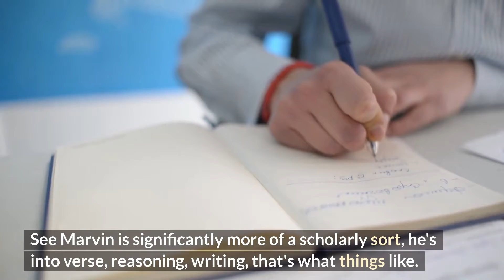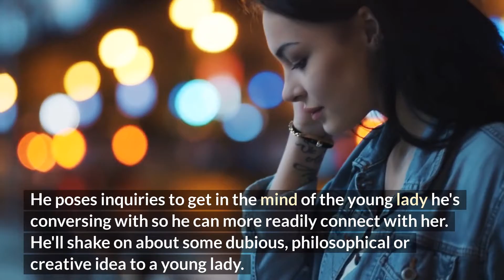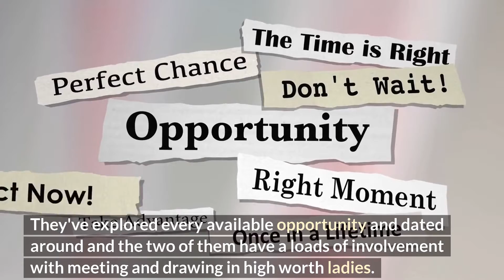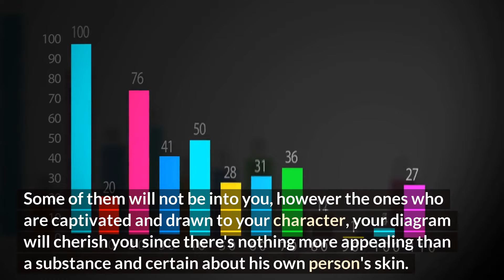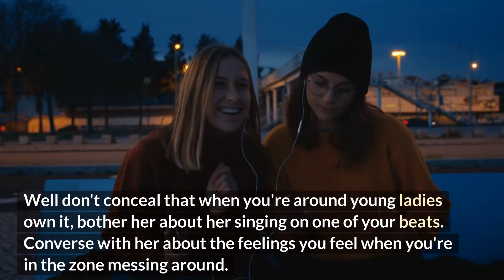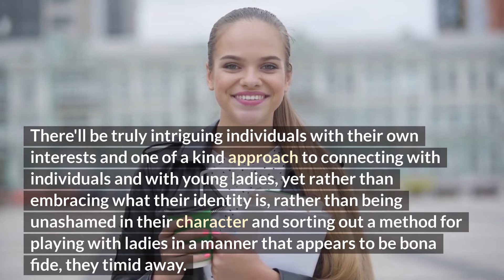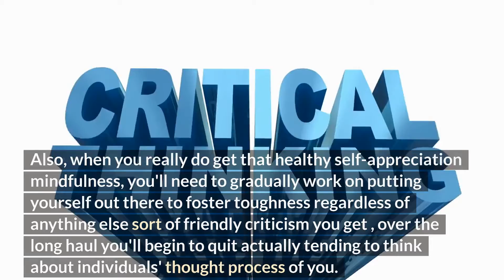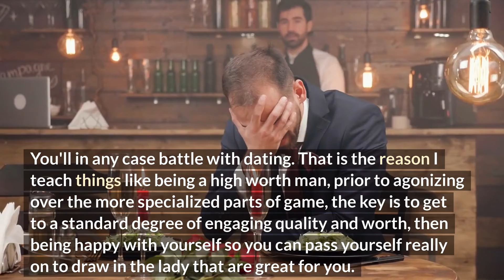Get Girls Being Yourself - ANYONE Can Do it | TR TECHS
Find out how to attract girls without saying anything. Every girl, from birth, is designed with the same basic blueprint. Guys also have a blueprint. Once you understand this blueprint, you can easily make a few changes to your BEHAVIOR to become more attractive and confident almost instantly.

Attracting girls and getting a girl to like you is really quite simple when you understand the basics of how girls think and what they find attractive.

Human attraction facts and psychology offer priceless insights into how women think, and with the right knowledge, anything is possible!

You can find useful tips regularly in this channel.